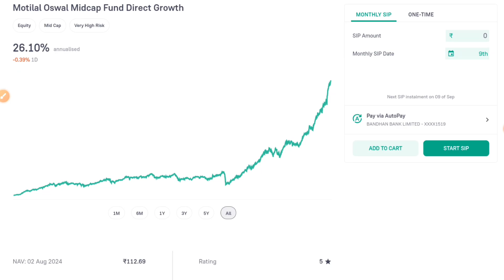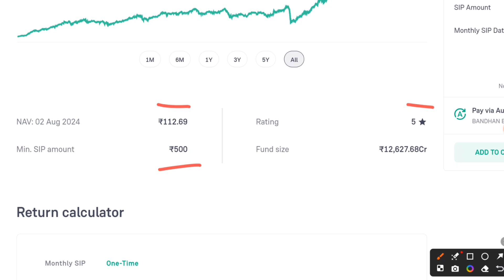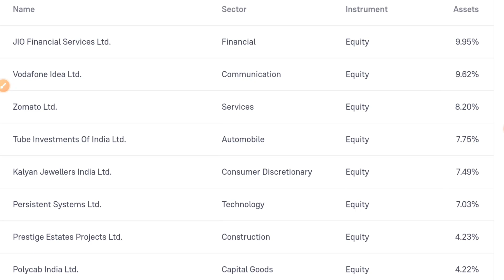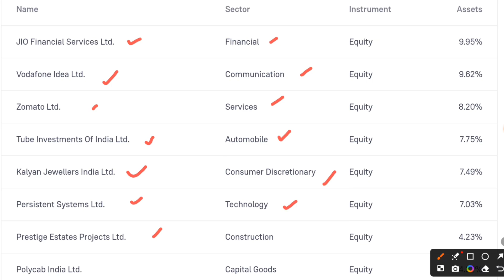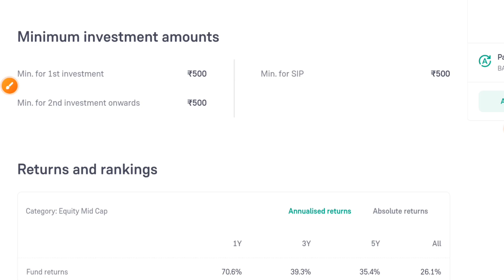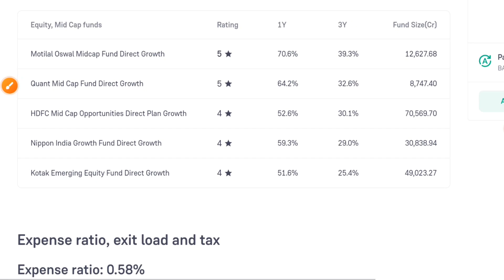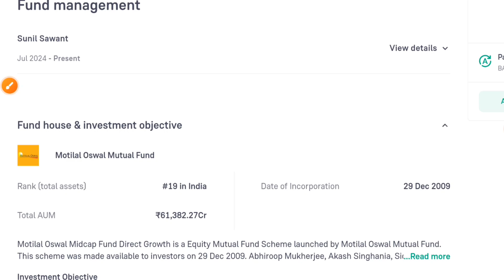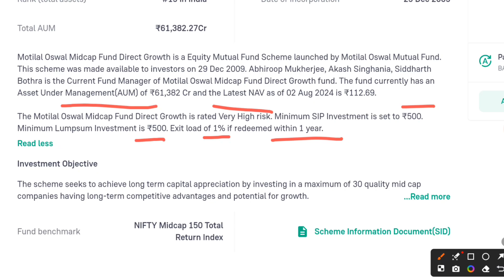motilal oswal midcap fund direct growth review!!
Open your demate account and start investing
Upstox 👉👉

motilal oswal midcap fund vs hdfc midcap opportunities fund
motilal oswal midcap fund vs quant midcap
motilal oswal midcap fund vs kotak emerging equity